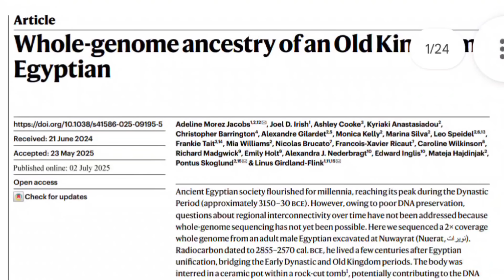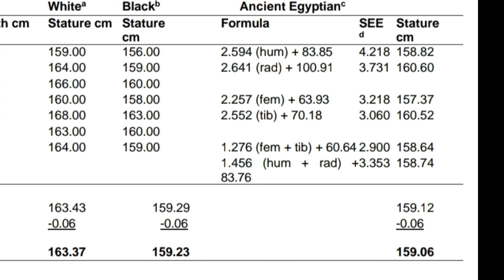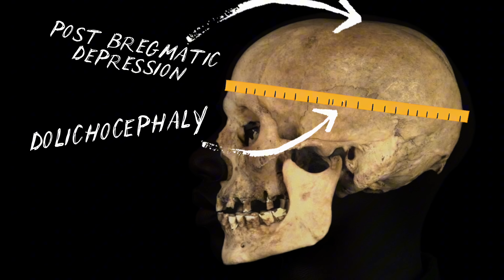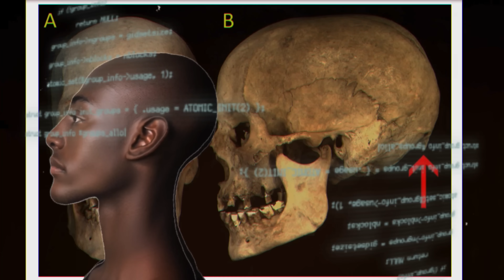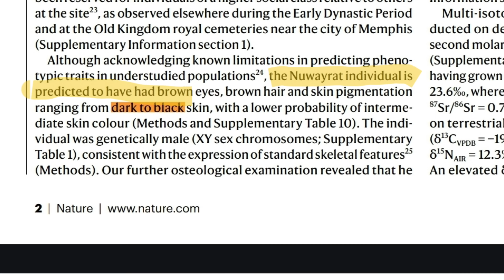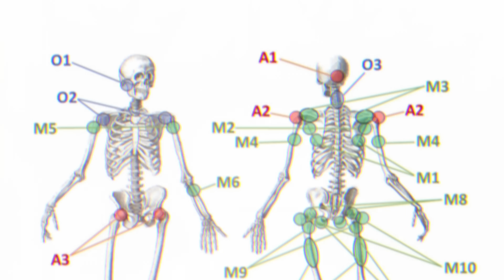What you didn't know about this Old Kingdom mummy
Order a copy of 'Reconstructing Egypt: Countering Racism in Forensic Art' via @Kickstarter

In a recent study conducted Morez et al, it has been claimed that the genome of an Old Kingdom Egyptian found in Nuerat was 80% related to Neolithic Northwest Africans and 20% to neolithic mesopotamians.

The research team consisted of archaeogeneticists, bioarcheologists, anthropologists, and population geneticists.

The forensic lead, Caroline Wilkinson rendered a widely publicised approximation of his appearance.

But is this a true likeness of the Nuerat Man based on what we know?

Let's review the study to see what was actually determined about the appearance of Nuerat man.